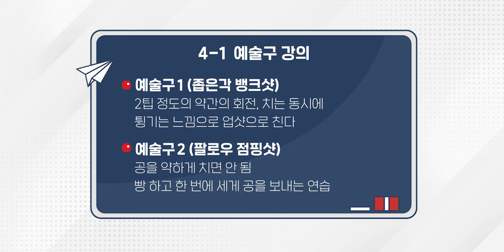웰컴 당구아카데미2ㅣ4교시-1편(예술구) 경기에서도 사용 가능한 예술구가 있다고?!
“웰컴 파이팅!!“

예술구를 치는 법을 가르쳐 달라고 했지만
웰컴 파이팅만을 외치는 비롤 교수님.(a.k.a 웰뱅 불꽃빠따왕!)
과연 예은 조교와 혜미 조교는 비롤 교수님의 수업을 듣고 예술구를 칠 수 있을까?

온갖 꿀팁과 노하우를 방출하는 웰컴 당구아카데미 비롤 교수님의 첫 번째 특강!